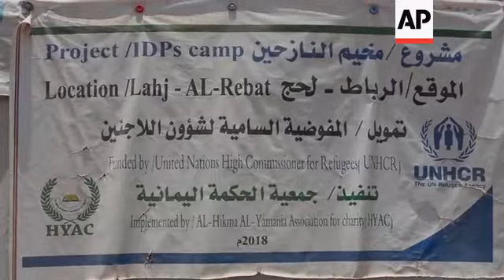Displaced people call for more resources in camps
(16 Sep 2019) LEAD IN:
Around 10,000 displaced people are living camps in the southern province of Lahij in Yemen.
With no end to the civil war in sight, camp residents say they need more help to survive.

STORY-LINE:
It's the start of another day for Yemen's displaced.
Each day residents carry large plastic containers as they set off to collect water.
And with the high temperatures, water is more important than ever.
Many of the people in this camp fled their homes in the western province of Hodeida. They are now settled in Al-Rebat camp in the Lahij governorate.
The fighting forced Ayesh Al-Zeraie and his family from their home in Hodeida a year and a half ago.
He says there are not enough resources for everyone living here.
"These organisations only offered us tents in this extreme heat. There is no water, there is nothing but tents," he explains.
"The number of family members range from eight to ten people for each family. And the tents are relatively small compared to the number of members of each family. My family as an example consists of my wife, two sons and two daughters."
Al-Rebat camp is located 30 kilometres (18.6 miles) north of Aden and is one of six camps in the governorate of Lahij.
"Another two camps under construction. UNHCR gave priority to these camps providing basic services such as housing, health and water," explains Omar Al-Semiti, Head of IDP (internally displaced people) affairs in Lahij governorate.
The UN says Yemen's civil war has led to the world's worst humanitarian crisis, with more than 24 million people in desperate need in what was already the Arab world's poorest country.
The United Nation's refugee agency, UNHCR, says it needs for 198.6 million US dollars for its 2019 operations. It had received 110.7 million US dollars as of 3 September 2019.